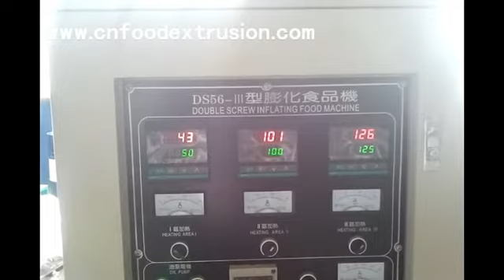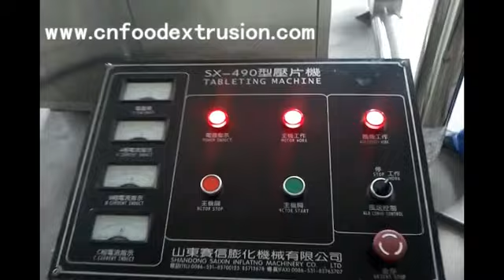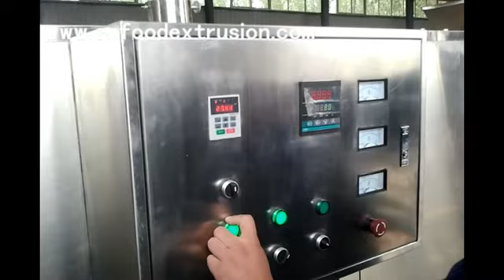Instant Breakfast Cereal Corn Flakes Production Line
Brief introduction:
Series of twin screw inflating extruder are consisting of feeding system,extruding system,cutting system,heating system,Gearing system and controlling system.
Feeding system,extruding system and cutting system,adopts frequency speed controlling with high automation and stable per-formation.
Automatic lubrication,cooling,to guarantee the extruder running safely.
According to different material,to choose the relative single or double screw feeding system,the material should be uniformity and stable.
Screw is made by special technique,is able to bear grinding,steady and reliable,longer using life.
According to different screw design rate to Full different technology request.